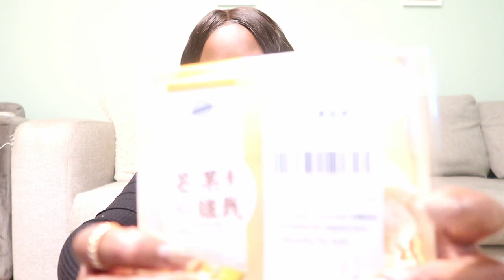Big Catch up Vlog | Birthday Prep and Running Journey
Catch up vlog! Birthday prep, dog walks and running journey update